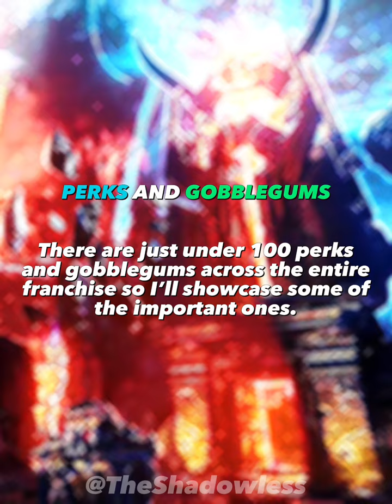Edward Richtofen vs The MCU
From The Book of Requests:

“A request was brought forth by another follower to put Dr Edward Richtofen against the Marvel Cinematic Universe. There was a twist though. Richtofen could use the all powerful Summoning Key and have access to every Perk and Gobblegum in the zombies mode. An overkill request in my opinion but a nice one nonetheless.”

- The Shadowless

Thanks to @goodguyjoe456 for the request!

Song: After Dark x Sweater Weather by @mrkittydm @TheNeighbourhoodTube